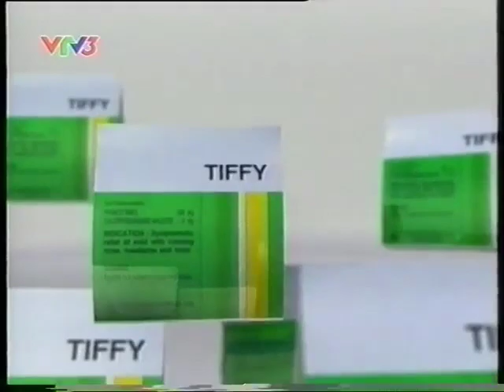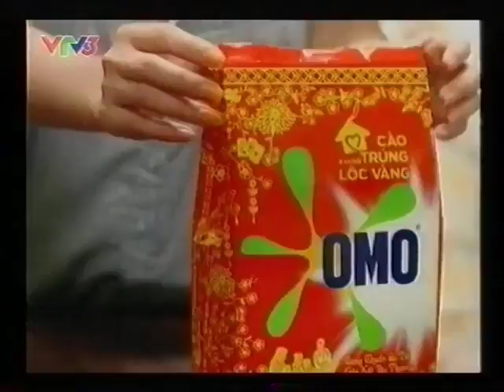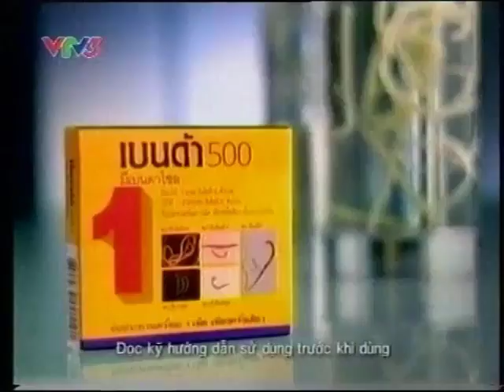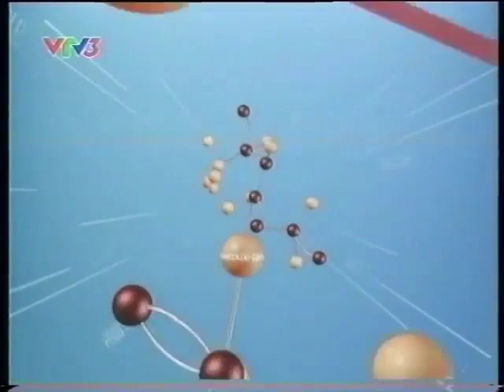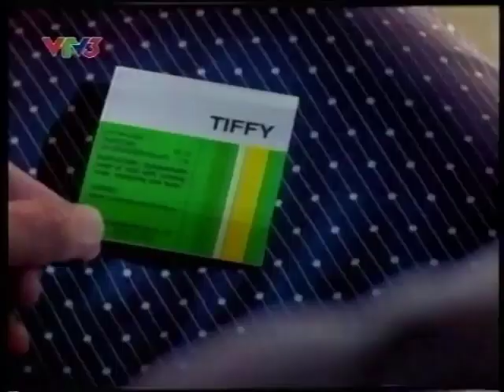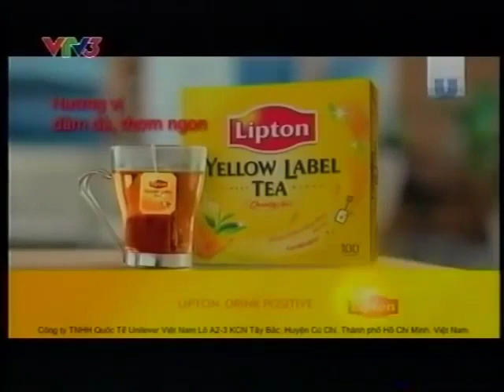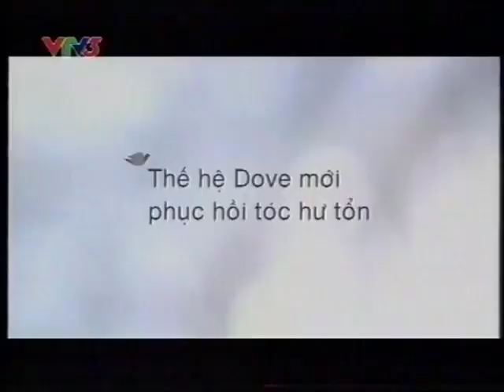Quảng cáo trên VTV3 tháng 1 năm 2011